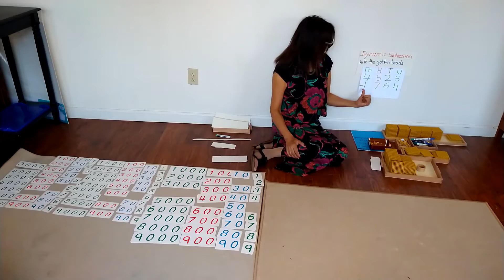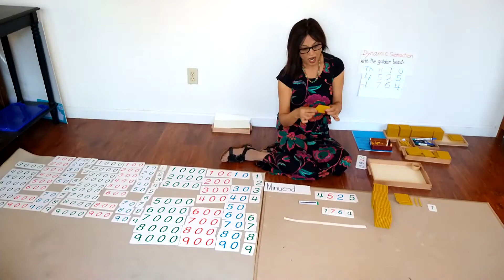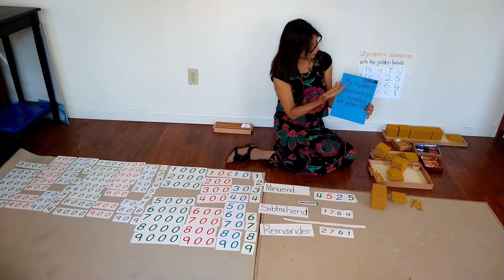Montessori Math - Subtraction - Dynamic Subtraction with Golden Beads Material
In this video we use the Golden Beads material to teach early elementary school children, 2nd grade, the process of subtraction.